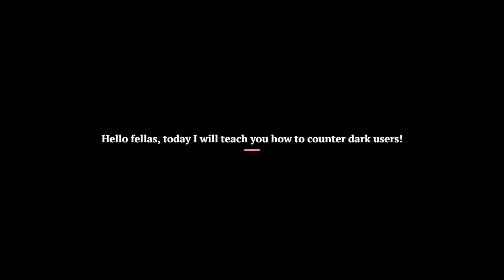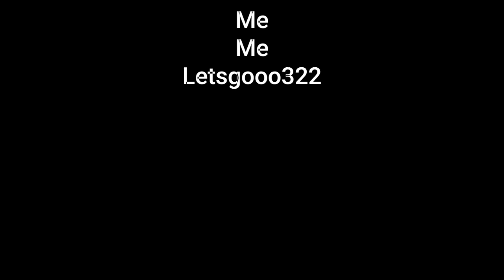(FULL GUIDE) How to counter dark users.